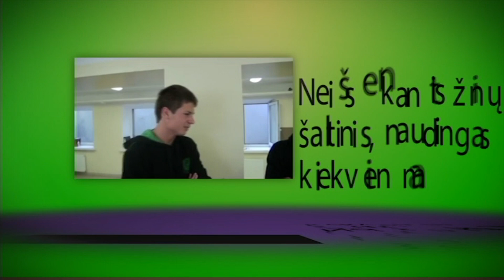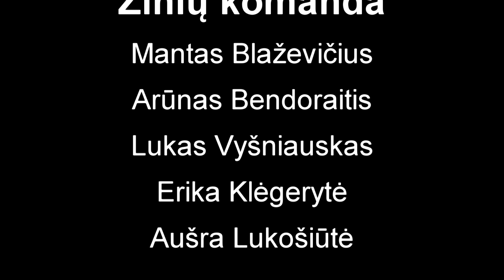Ziburio Zinios 12